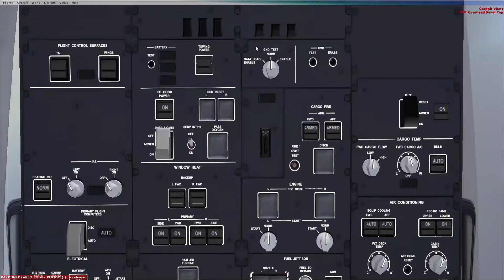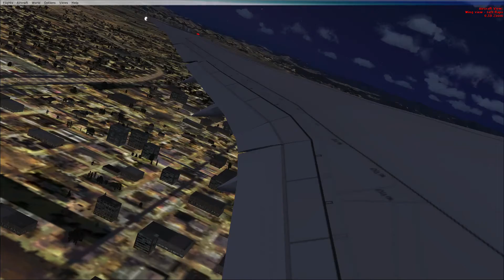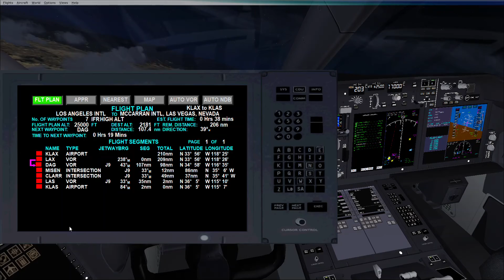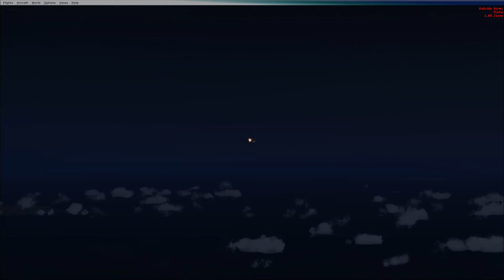MATTSIM 2021 - B787 Leaving KLAX 07L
MATTSIM 2021